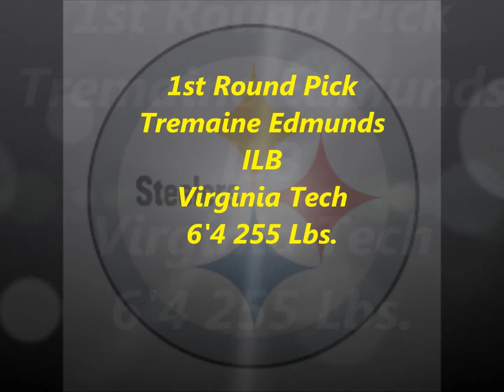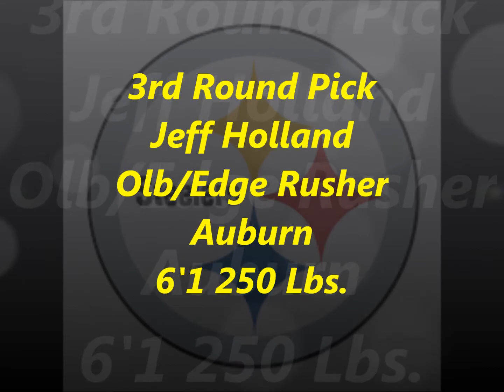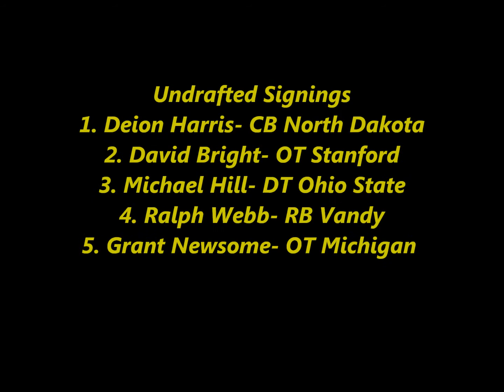2018 Pittsburgh Steelers Mock Draft 3